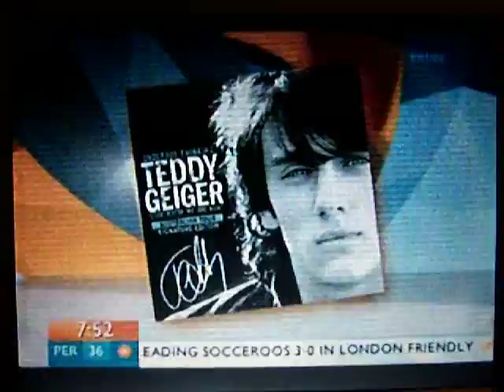Teddy Geiger On Sunrise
Teddy Geiger features on morning show Sunrise! ( excuse the quality )